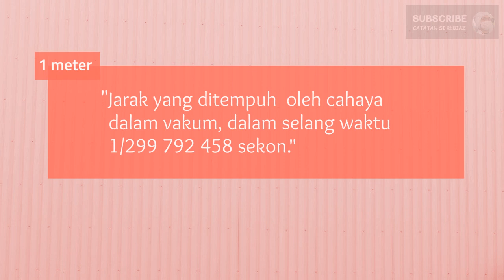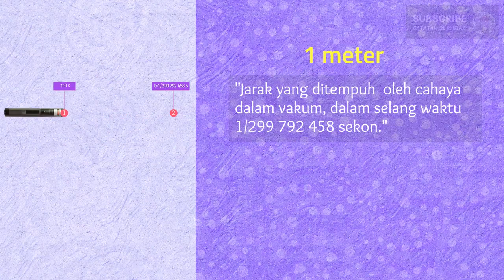Definisi 1 meter sesuai SI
Berdasarkan satuan SI, 1 meter didefinisikan sebagai jarak yang ditempuh oleh cahaya dalam vakum dalam selang waktu 1/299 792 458 sekon.

Untuk mensupport channel ini, donasi dapat disalurkan melalui